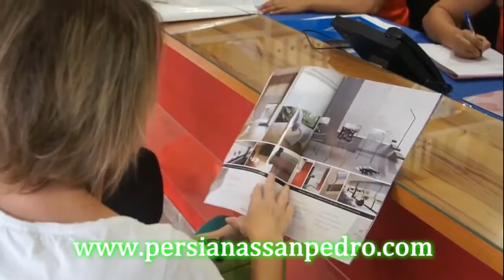Toldos y Persianas San Pedro Feria 2018 2019